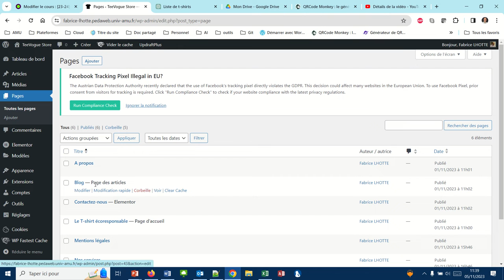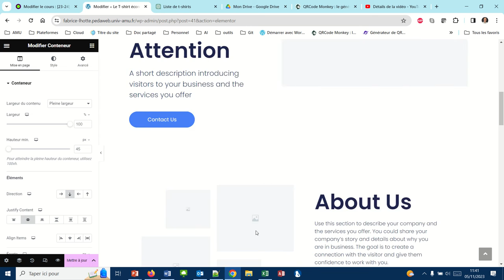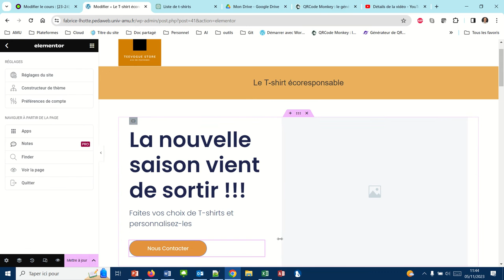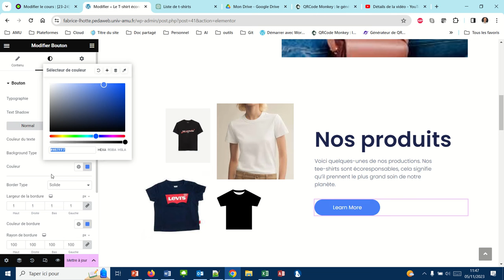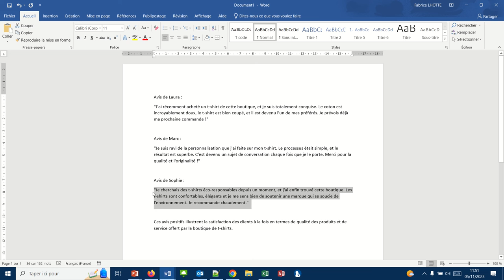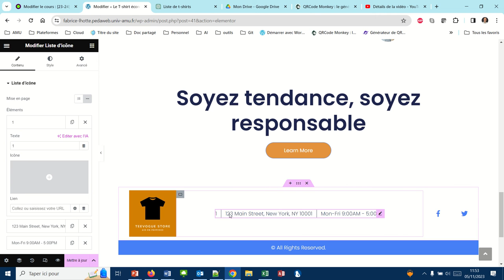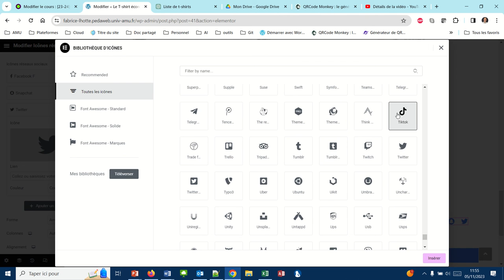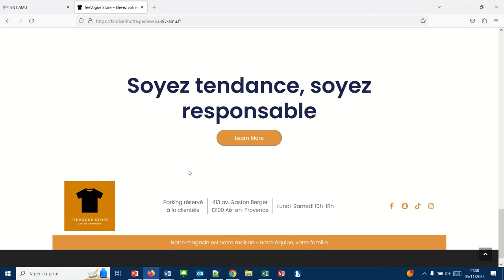Créer facilement votre page d'accueil avec Elementor (WP040)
Comment Elementor peut nous aider à créer très facilement une page d'accueil.